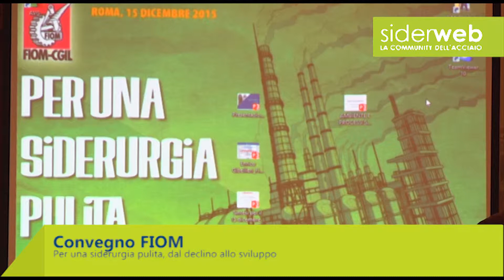Convegno FIOM: "Per una siderurgia pulita, dal declino allo sviluppo", l'intervista a Gibellieri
Siderweb ha seguito il convegno organizzato da FIOM dal titolo "Per una siderurgia pulita, dal declino allo sviluppo". Nel contributo, l'intervista a Enrico Gibellieri (esperto siderurgia IndustriALL)